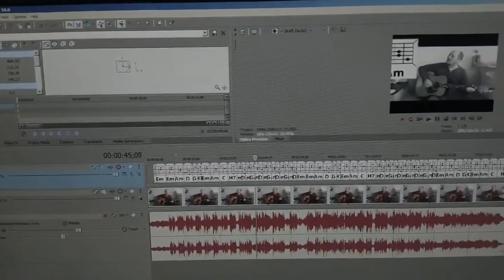ЮНОСТЬ - ПРОСТАЯ ПЕСНЯ НА ГИТАРЕ (АККОРДЫ БЕЗ БАРРЭ, ПЕРЕБОР: БАС 323 1323) ЛЯПИС ТРУБЕЦКОЙ (COVER)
ПЕРЕБОР: Бас 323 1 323

Ляпис Трубецкой - Юность (аккорды и текст)

  Em                     Am
   Ты сегодня не заметишь слезы на моих глазах,
   D                        G             H7
   Знаю, мальчики не плачут, но сегодня я в слезах.
    Em                     Am
   На тебе сверкает платье королевской красоты,
    C                     H7
   У тебя сегодня праздник: сегодня замуж выйдешь ты.

            Am       D            Em         G
   Припев:  Улетает юность стаей белых лебедей,
            Улетает юность, и конец мечте моей.
            Надо мной не смейтесь сегодня вы мои друзья,
            Am       D        Em
            Улетает юность моя.

    Em                     Am
   Будут вам сегодня гости "горько" за столом кричать,
   D                        G             H7
   И жених твой, о счастливчик, будет тебя целовать.
    Em                     Am
   Не залить моей печали ни шампанским, ни вином,
    C                         H7
   Я хочу, чтоб эта свадьба оказалась просто сном.

            Am       D        Em
            Улетает юность моя.